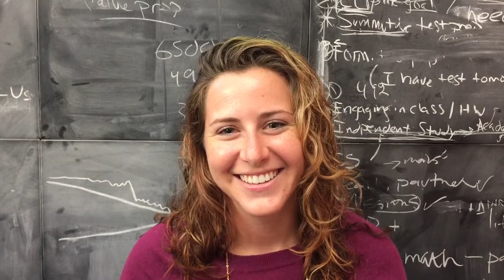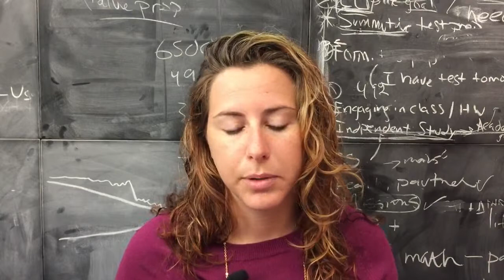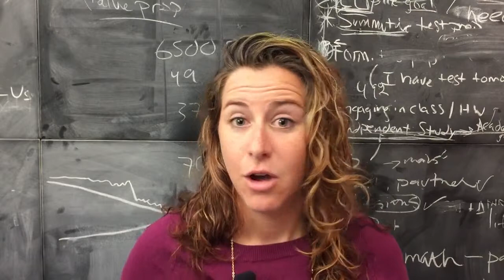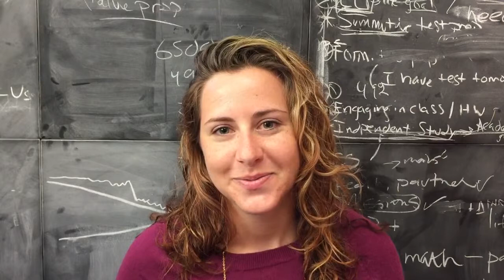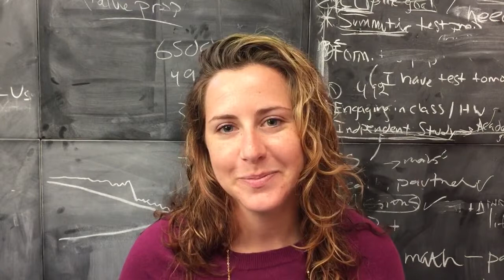Khan Academy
Khan Academy Natalie Rothfels talk about her role in bringing Khan Academy to the world.

Our mission to provide a world-class education for anyone, anywhere. All Khan Academy content is available for free at .

Collin Fuller talks about being a Data Scientist at Khan Academy.

Alex Lopatin describes being a software engineer at Khan Academy.

Murrayl Berner talks about her role as part of Khan Academy's Adoption Team.